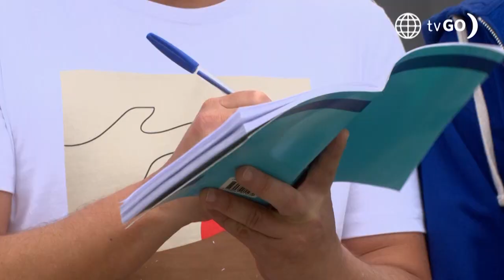Al Fondo hay Sitio 9: Diego quedó impactado con la belleza de Dalila (Capítulo n°88)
¡QUÉ COQUETO! 😳
Diego quedó flechado al ver a Dalila en su restaurante, su belleza lo impresionó y no dudó en acercarse y presentarse 💘. El chef se ofreció en prepararle algo delicioso 😨.

Juntémonos Más.